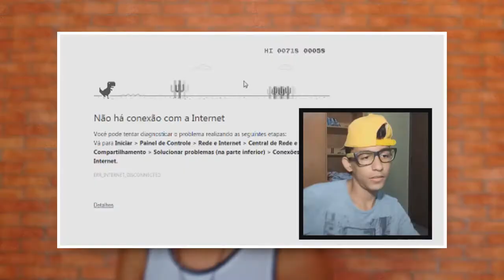MINHA EVOLUÇÃO NO YOUTUBE | David Barbosa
NUNCA desista

David Barbosa